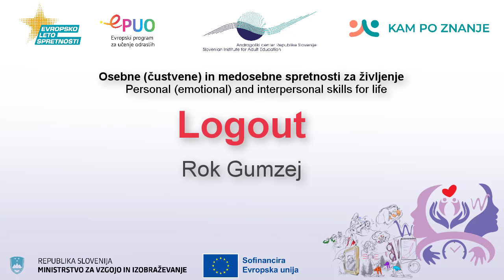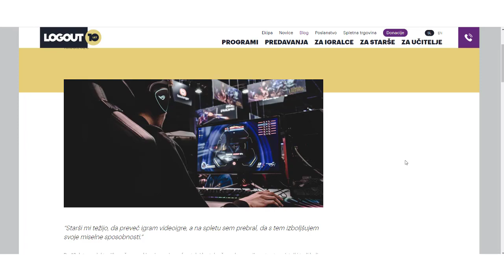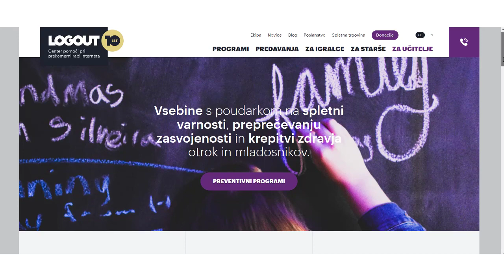Logout | Osebne (čustvene) in medosebne spretnosti za življenje | Kam po znanje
Rok Gumzej iz Logouta, Centra pomoči pri prekomerni rabi interneta, je mnenja, da nas digitalne  naprave postavijo v bolj pasivno vlogo, kar ima lahko za nas več posledic.
Logout je center, kamor lahko pridejo ljudje, ki se znajdejo v stiski glede rabe naprav. Po Sloveniji ima več lokacij, in sicer v Kranju, Izoli, Celju in Ljubljani. Njihovo poslanstvo je med drugim izvajanje delavnic ter izobraževanj za starše, učence in učitelje oziroma vse, ki jih ta tematika zanima. Ponujajo tudi brezplačno svetovanje za družine in posameznike, ki se zaradi težav s prekomerno rabo interneta znajdejo v stiski. Naloga svetovalcev iz Logouta je, da skušajo te težave v nadaljevanju nasloviti. Rok ocenjuje, da nas je vestnih uporabnikov zaslonov vse več ter da jih na dnevni ravni pogosto uporabljamo prekomerno. V videu med drugim pojasni, kateri so naši ključni izzivi v digitalni dobi in kako se jih kot posamezniki lahko lotimo. Vabljeni k ogledu.

Izobraževalnih programov za osebnostno rast ter vzpostavljanje dobrih in zdravih odnosov je relativno veliko. Globlje razsežnosti te kompleksne problematike pa so premalo (prepo)znane in udejanjane. O mentalnem zdravju in splošnem stanju duha pa se v zadnjem času vendarle  pogovarjamo več kot nekoč. Najbrž zato, ker si res ni več mogoče zatiskati oči pred naraščajoče zahtevnimi izzivi na vseh življenjskih področjih.
Posamezniki sami in v skupnostih to vrsto pismenosti razvijajo skozi življenjske preizkušnje. Dragocena spoznanja širijo v skupno dobro. Nekaj zglednih učiteljev osebnih in medosebnih spretnosti smo spoznali na Forumu EPUO o osebnih (čustvenih) in medosebnih spretnostih za življenje.